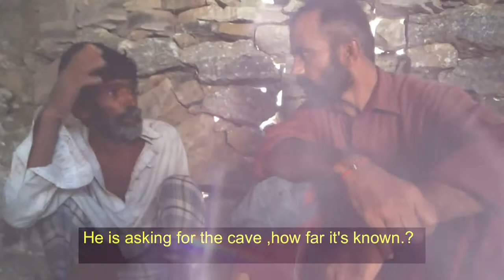MYSTERIOUS CAVE || COLD CAVE || GULKI || KOH-E-SULEMAN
GULKI is the place of mountains near Taunsa,Punjab Pakistan,is most visited place.It has beautiful and colorful mountains with variable textures.Near by ,,Gulki,Taunsa´´
cultivated area Tabli
locality Kakwāli Chashma, Jhok Muhammad Khānwāli
mountain Chak Kānjāli
mountains Safed Koh
populated place Kuro Gharbi, Gulki, Tibba, Kuro Sharqi, Thalatokh, Kirni, Rodo
slope(s) Rodo
intermittent stream Kakwāli Chur, Jatwāli Chur, Lakhewāli Chur
triangulation station Safed Koh, Roda